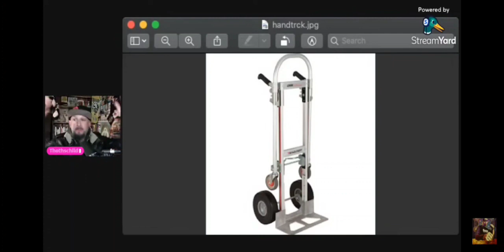FOR THE HEX MUSEUM: RICHARD HEART ORIGIN STORY w 𝕋𝕙𝕠𝕥𝕙𝕤𝕔𝕙𝕚𝕝𝕕 𝘗𝘢𝘳𝘦𝘯𝘵𝘢𝘭 𝘢𝘥𝘷𝘪𝘴𝘰𝘳𝘺 𝘚𝘜𝘗𝘌𝘙 𝘚𝘞𝘌𝘈𝘙𝘠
FOR THE HEX MUSEUM: RICHARD HEART ORIGIN STORY w THOTHSCHILD’S UBIQUITOUS FLOURISH & EMBELLISHMENTS
𝘗𝘢𝘳𝘦𝘯𝘵𝘢𝘭 𝘢𝘥𝘷𝘪𝘴𝘰𝘳𝘺 𝘚𝘜𝘗𝘌𝘙 𝘚𝘞𝘌𝘈𝘙𝘠
The handtruck that smashed out A YOUNG RICHARD HEART's front teeth needs to be displayed at the HEX MUSEUM!!! It put the Man's determination, creativity and hustle on display!

A CROWDFUNDED VENTURE FROM A SAVAGE SINGLE DADDY::
Erc20s- 0x8EeC3CD15831edE84E7AEF010b092E7cD81CE2Cc

If you don't know you better ask somebody.
I THANK YOU ALL DEEPLY FOR YR SUPPORT, INPUT, LIKES, SUBS, SHARES, COMMENTS, PASSION, BELIEF, MORAL FIBRE, INTELLECT and FRIENDSHIP. HEXICO IS THE ONLY PLACE WHERE TRULY: WAGMI! THANK YOU RICHARD HEART.